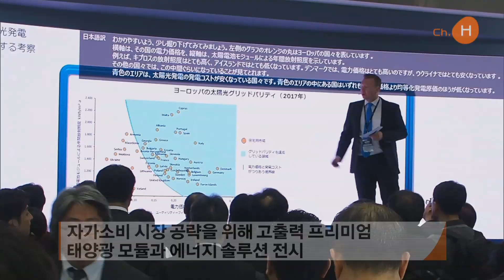한화큐셀재팬 - 에너지 솔루션 기업으로 힘찬 도약!!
한화큐셀재팬은 지난해까지 세계 스마트 에너지 위크 전시회 중 태양광 모듈 제조사들이 주로 참가하는 ‘PV Expo’에 참가해 왔는데요. 올해는 태양광 모듈 제조사를 넘어 에너지 솔루션 기업으로 나아간다는 사업 전략에 따라 국제 스마트 그리드 엑스포에 최초로 참가했습니다.

국제 스마트 그리드 엑스포(International Smart Grid Expo 2019)는 지난해 약 6만 5천여명이 방문한 일본 최대 스마트 그리드 전시회로, 한화큐셀재팬은 에너지 솔루션 기업으로서 고출력 태양광 모듈과 주택용 및 상업용 솔루션을 전시하며 최초로 참가했습니다.

이번 엑스포에서 한화큐셀재팬은 자가소비 시장 공략을 위해 주택용 및 상업용 시장에 적합한 고출력 프리미엄 태양광 모듈과 에너지 솔루션을 함께 전시했는데요. 특히 지붕이 좁은 일본 주택의 특성을 감안해 일반 모듈보다 작은 사이즈로 제작된 소형 주택용 모듈이 관람객의 큰 관심을 끌었습니다.

일본 태양광 모듈 시장점유율 1위를 달성하고 일본 내 주택용 시장 선호도 1위에 선정된 한화큐셀저팬의 에너지 솔루션 기업으로의 힘찬 도약을 응원하겠습니다.